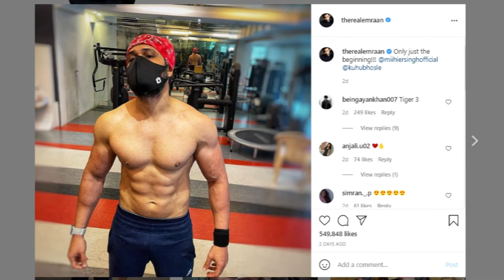Emraan Hashmis Tiger 3 Look Is Going Viral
Emraan Hashmis look in Tiger 3 film is going Viral. He was seen standing shirtless in his gym with a mask on his face, showing off his washboard abs. He shared the pic and wrote, Only just the beginning.